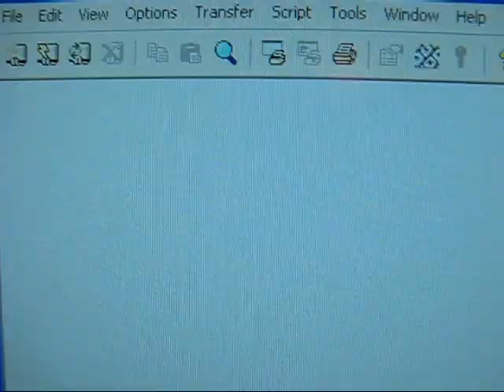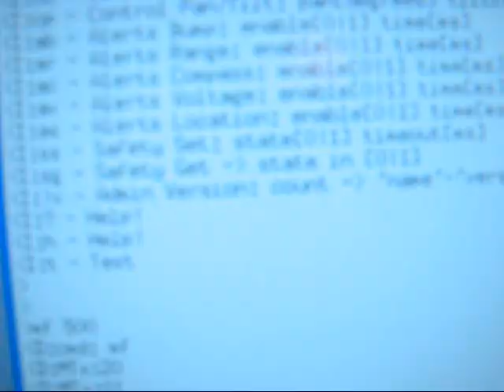Wobot Motor Test